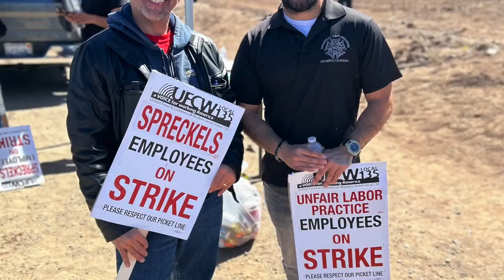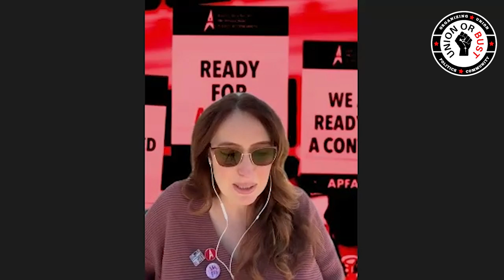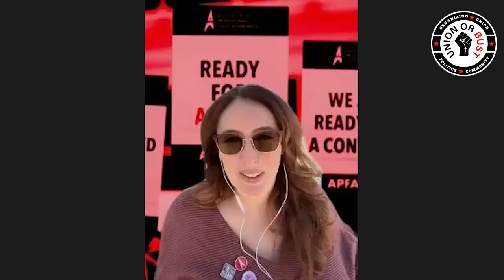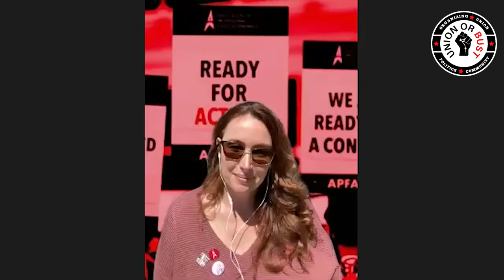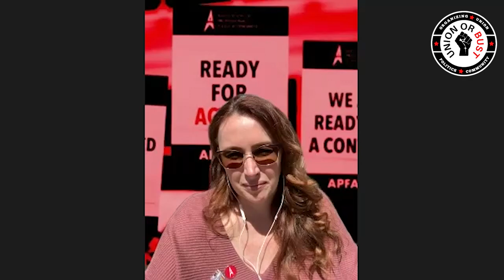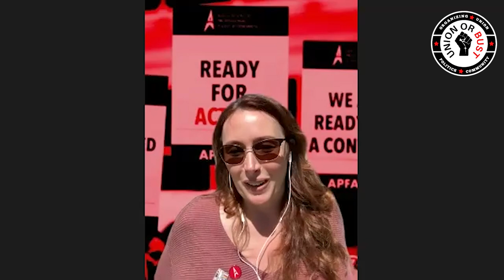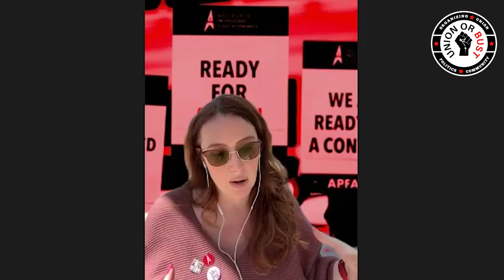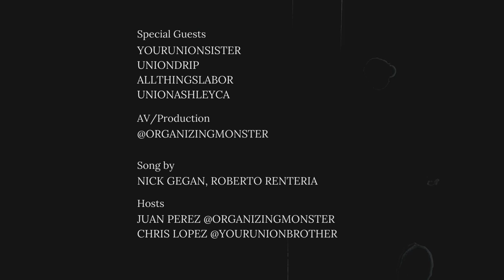UnionOrBust #24-SOCIAL MEDIA AND LABOR PT 3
Brought on some social media influencers that are also Labor Activists:
YourUnionSister
UnionDrip
AllThingsLabor
UnionAshleyCA